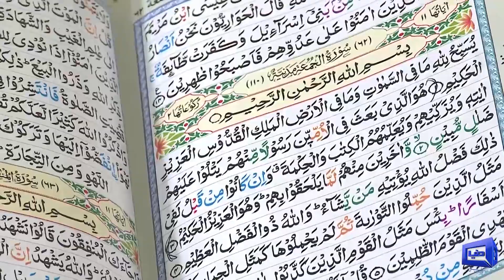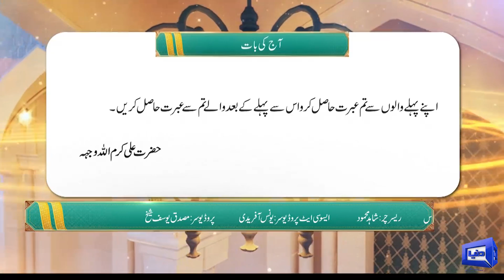Payam e Subh With Aneeq Ahmed | 14 July 2023 | Dunya News